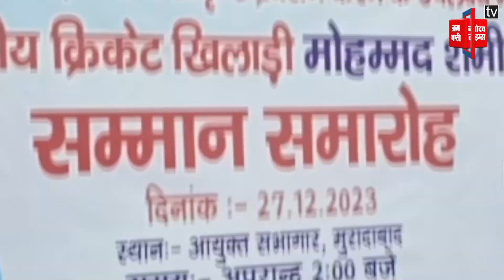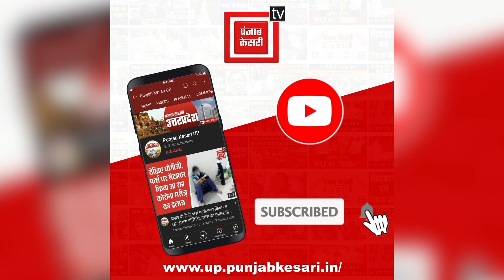Moradabad में Mohammed Shami का जोरदार स्वागत, Shami बोले- ‘यूपी के युवा अपने टैलेंट को पहचानें’